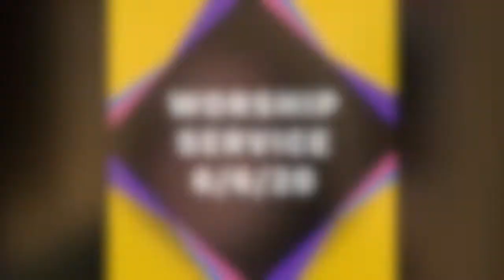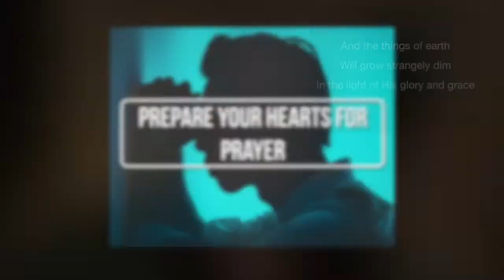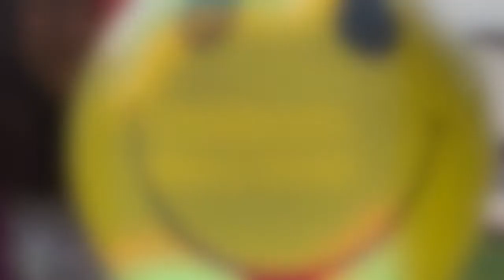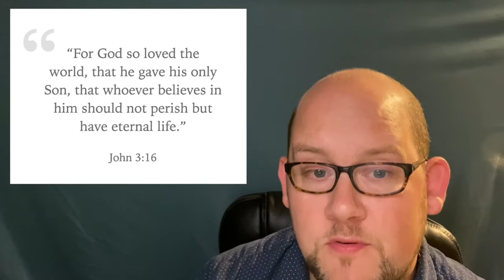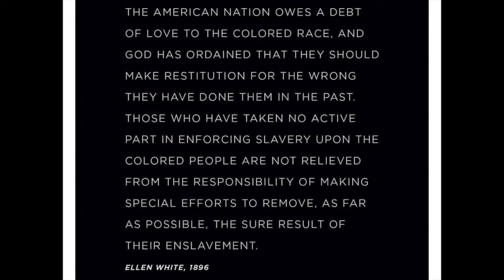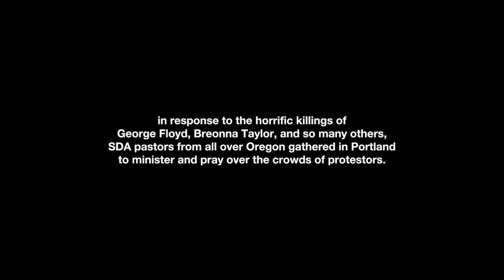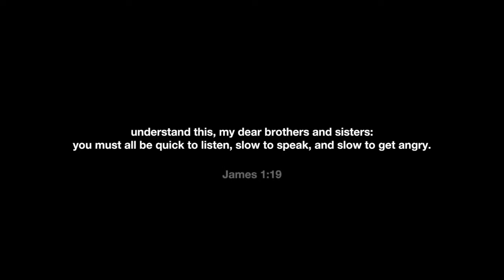Church service 6/6